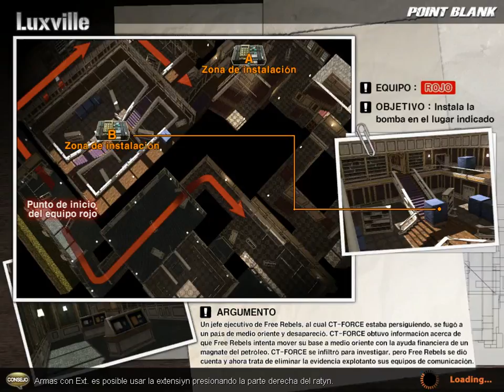min.10:30 wall,hack 99999999 ---kick